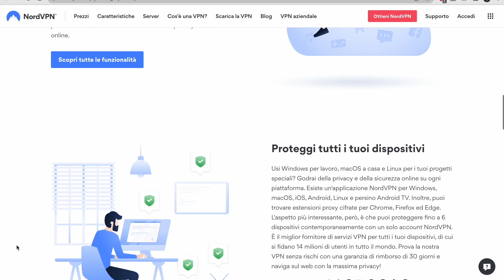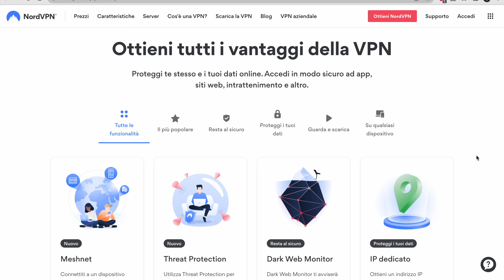QUALCUNO MI MINACCIA AL TELEFONO **CHIAMO I NUMERI HORROR**